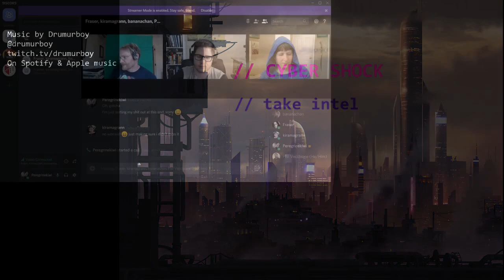// take intel // CYBER SHOCK 005 // What will Cyberpunk 2077 be?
Our hopes, fears, and reactions to CDPR's Cyberpunk 2077. Kira (@kirananasi), Fraser (@Frasersimons) and Hamish (@peregrinekiwi) discuss the Cyberpunk 2077 trailer, reported gameplay from E3 and the dev comments about nudity as they relate to the treatment of humanity in traditional cyberpunk RPGs.

Summary of Mircea Eliade's *The Sacred & The Profane* (1957)